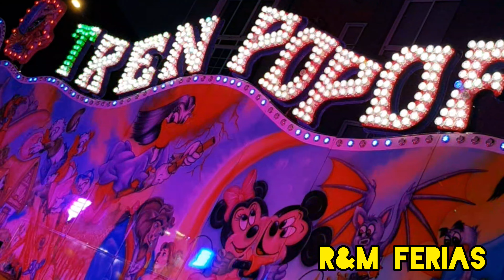Feria de O Barco de Valdeorras (Orense) 2022-R&M Ferias